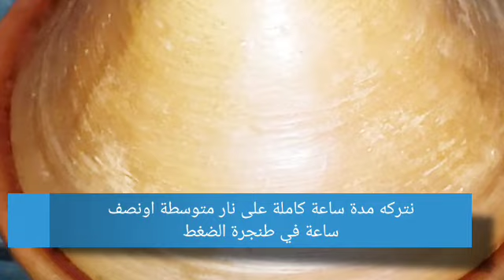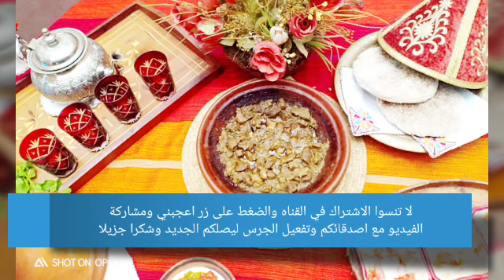كباب مغدور على طريقتي 🍖🍖🍖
هذه الوصفة اللذيذة والذي يميز هذه الوصفة اضافة اوراق النعناع المفروم والتي تضيف نكهة خاصة وطعم رائع.جربوا الوصفة فانا أكيدة انها ستنال اعجابكم.المقادير التالية كافية لشخصين او ثلاث فقط.

المقادير:
600 غرام قطع لحم صغيرة
بصلتين مفرومتين
ملعقتين كبيرتين كل من زيت الزيتون وزيت المائدة
التوابل: ملعقة صغيرة كل من الملح و الفلفل الأحمر و الزنجبيل و الخرقوم و قزبر مجفف(يابس)وربع ملعقة صغيرة من الفلفل الاسود.
ملعقة كبيرة من الخل
ملعقتين كبيرتين من اوراق النعناع مفرومة

الطريقة:
في طاجين نصب الزيت كله ونقلي البصل ونضيف التوابل ونحرك الكل جيدا ثم نضيف قطع اللحم بعدها ملعقة الخل تم اوراق النعناع مفرومة ونحرك جيدا.نغلق الطاجين وسوف تلاحظون تكون الماء بعدها نضيف كأس من الماء ونحرك تم نغلق ونعيدها مرتين.نتىرك الطاجين ساعة كاملة أو نصف ساعة في طنجرة الضغط يجب أن نطفأ النار ونترك الطاجين فيه الماء لانه يتشرب الماء بسرعة بفعل الحرارة.جربوا الوصفة فهي لذيدة جدا.يمكنكم اضافة البيض فوقها.تقدم الأكلة كطبق رئيسي مرفوق بسلطات من اختياركم وبالصحة والراحة.

لا تنسوا الإشتراك في القناة والضغط على زر اعجبني ومشاركة الفيديو مع اصدقائكم وتفعيل الجرس ليصلكم الجديد وشكرا مسبقا.تحياتي الخالصة.